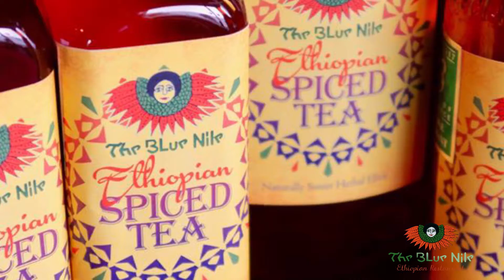Learn about Ethiopian beverages